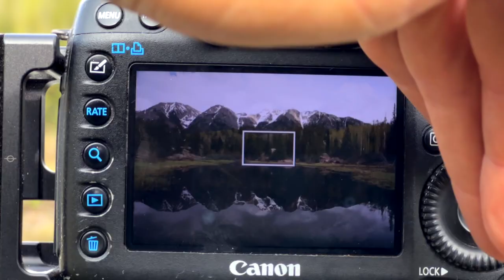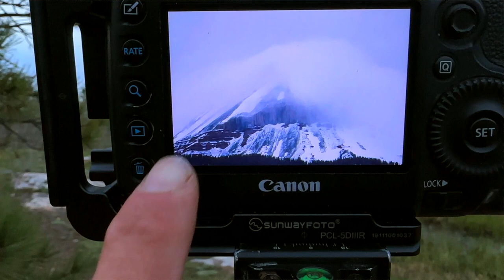More Bad Weather Providing Great Landscape Photography Opportunities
Still here in the San Juan National Forest near Durango, Colorado photographing the beautiful landscapes the area has to offer.

If you enjoy my content and would like to support my work please consider buying me a coffee so that I can continue these travels and bring more content to you for your enjoyment. Thank you for all of your support.

Gear List:
Camera- Canon 5D MarkIII
              Canon 7D
Tripod- Ifootage Gazelle TC6S
Ball Head- Oben BE-117
Lens- Canon EF 24-70mm f/2.8L USM
Canon EF 50mm f/1.8 STM Lens
           Sigma 70-300mm f/4-5.6 DG APO Macro Telephoto Zoom Lens
L-Bracket- SUNWAYFOTO PCL-5DIIIR L Plate
Trigger Release- Vello Shutter Boss
Polarizer- Nisi
Camera Bag- Lowepro Flipside 400 AWII
                        Tamrac Expedition 8x
Satellite Communicator- Garmin inReach Mini 2